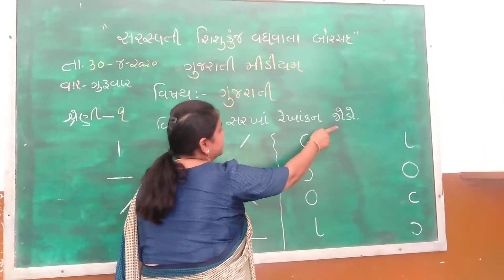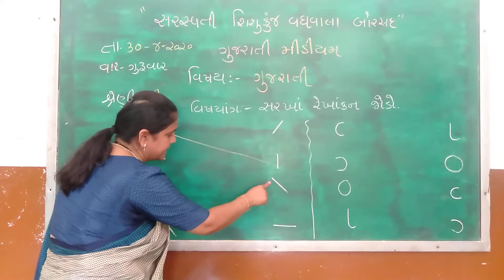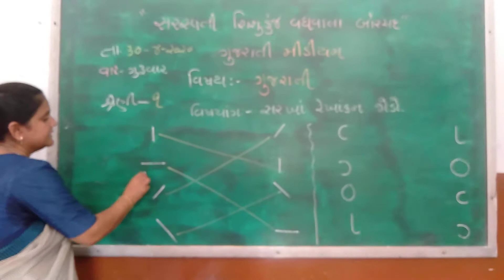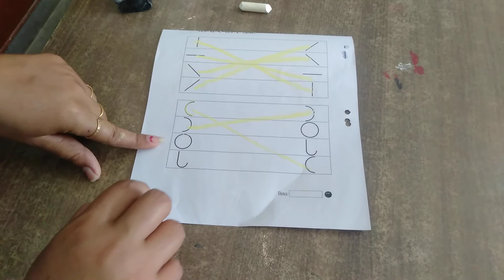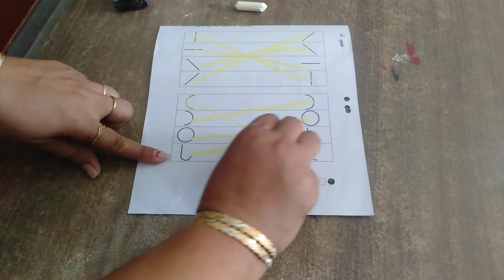શ્રેણી-૧ વિષય : ગુજરાતી વિષયાંગ : સરખા રેખાંકન જોડો